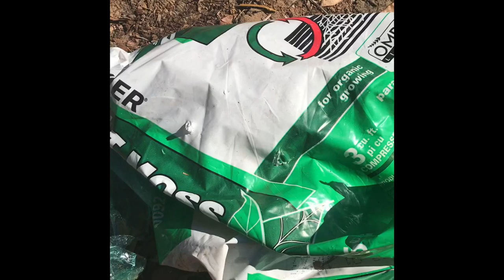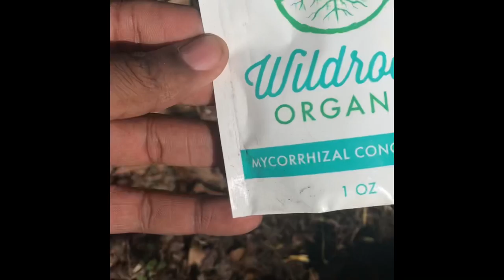Planting a GreenGage Plum 🌲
Planting my new GreenGage Plum tree

Alvin Risk - SHINE
iMovie music, Chill Music